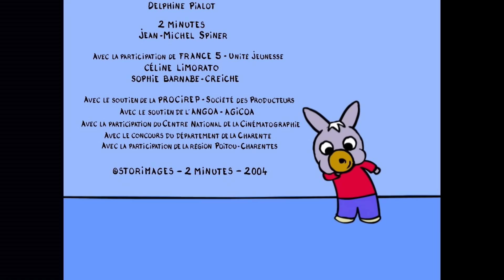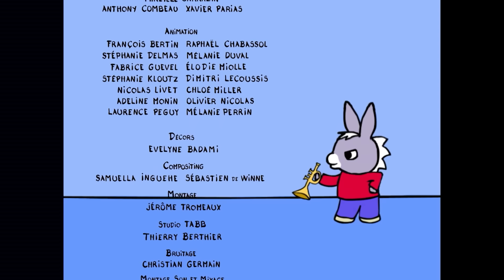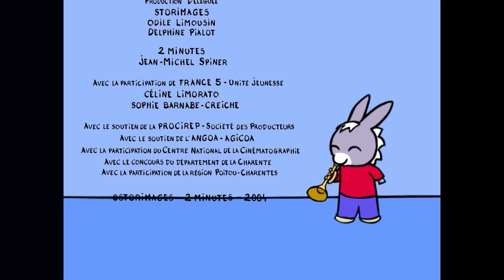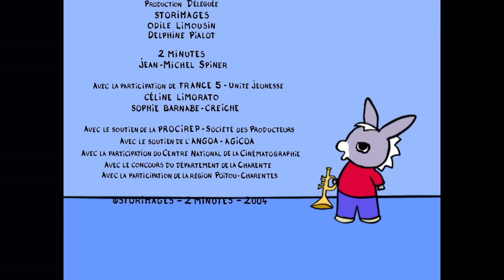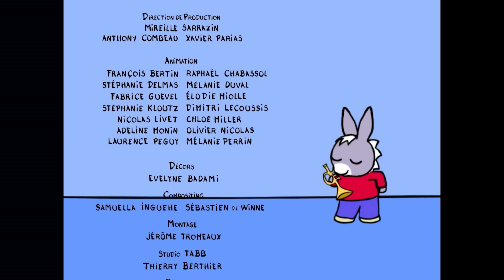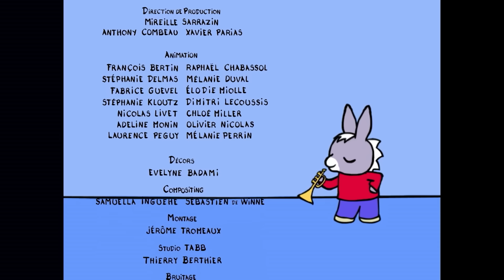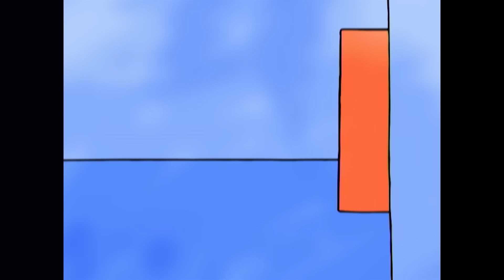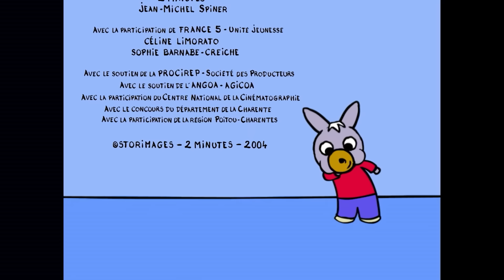🎺 Trotro et sa trompette ! 🎺 | Dessin Animé pour Bébé